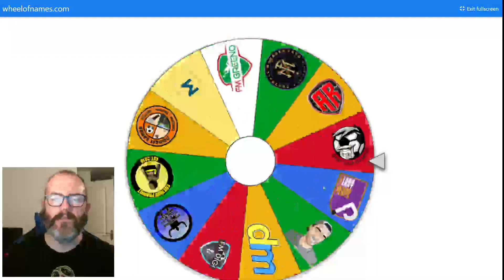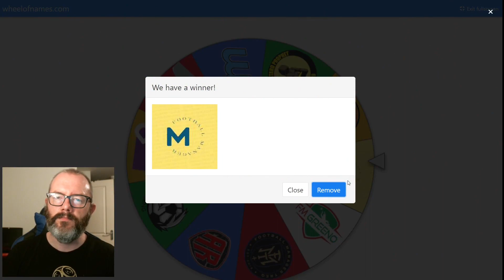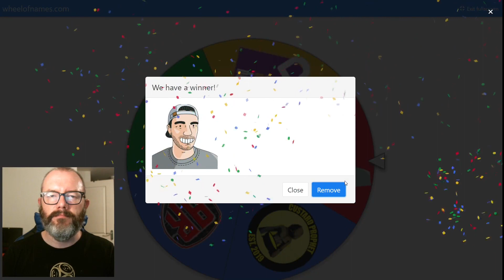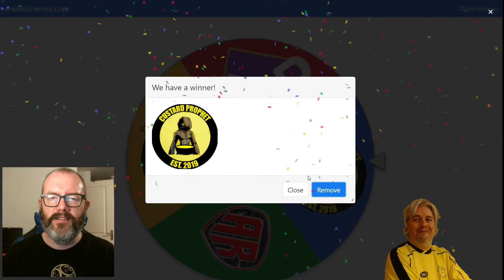The FM20 YouTuber Invitational Championship - Meet the Creators & Group Stage Draw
As we approach the end of FM20, it's time to find out which content creator is the best

12 creators, 12 teams from their featured saves all vying to be crowned the champion.

Today, we meet the competitors and conduct the group stage draw.

Old Lady Plays -